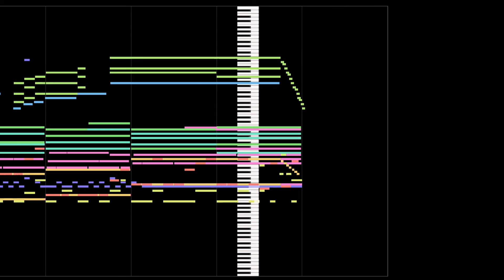Journey to Silius - Stage 3 (PC-Engine CD Style Remix)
I recently got a Roland U-220! It's really a cool module, contains some of Capcom's most revered sounds for one, especially in some of the drums and the guitars. It really is a proto-Sound Canvas of sorts, containing many of the sounds that would later appear on the SC-55 and be popularized that way.

Obviously the U-220 is put to work quite heavily here (drums, synth brass lead, guitars, mallets, choir pad and the bass), but I combined a lot of other stuff I own too - namely a lot of SC-8850 (guitars, more drums, pads, leads, mallets and strings), a bit of M1 (just the brass stabs), Wavestation (just the lead in the outro) and Quadrasynth (the piano part in the outro).

The reason I decided to remix this song in particular was because of conversations happening in the chiptune scene - It has recently been discovered that Sunsoft's bass samples have been incorrectly encoded in DPCM, and that reversing the bits gets you the actual samples that they used. A Roland slap bass was very clearly heard in Gimmick and a few other titles, after that process. The PC-Engine CD moniker comes from a few friends saying this has extreme PC-E CD vibes, which I agree with.